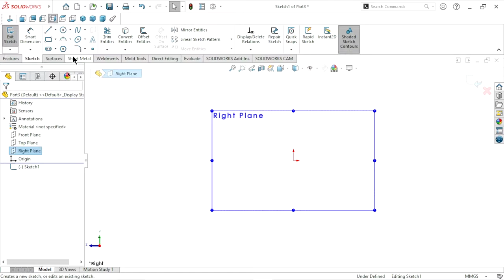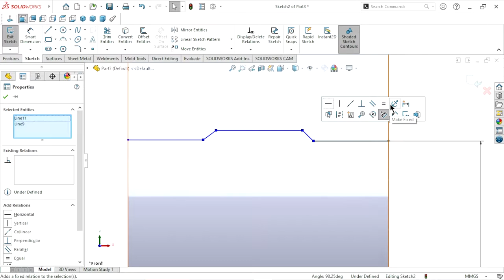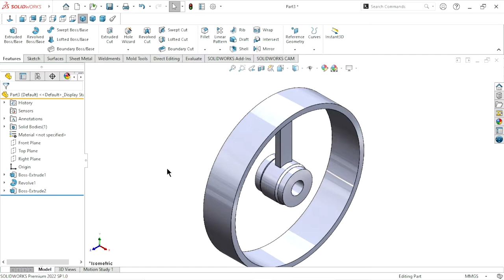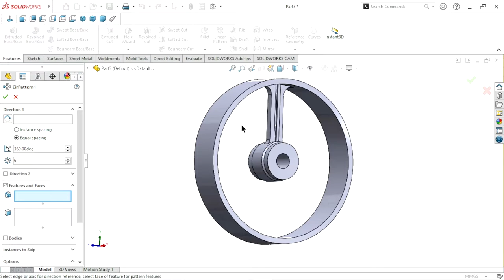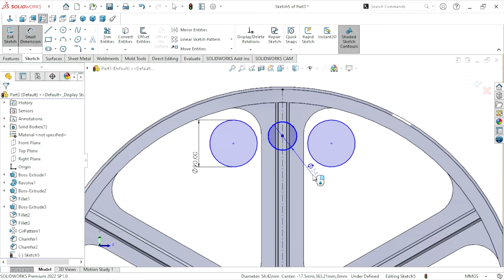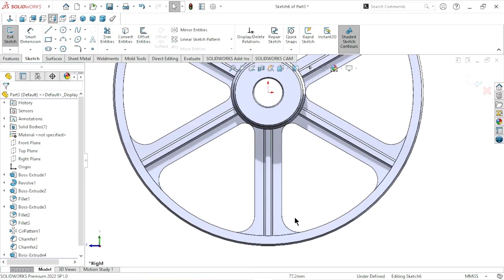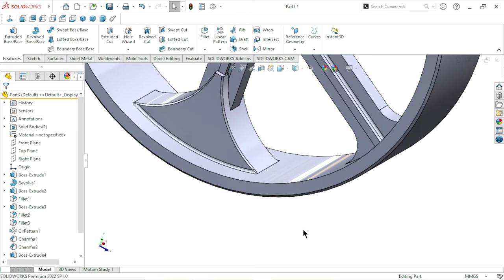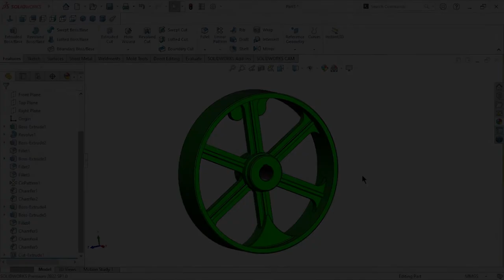Design of Crussor machine wheel in solidworks | Advance feature in solidworks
In this tutorial we are learn about some advance feature in solidworks.
Feature are given below :
Revolve
Fillet
chamfer
Extrude
Mirror
Trim
Circular pattern
Cut extrude